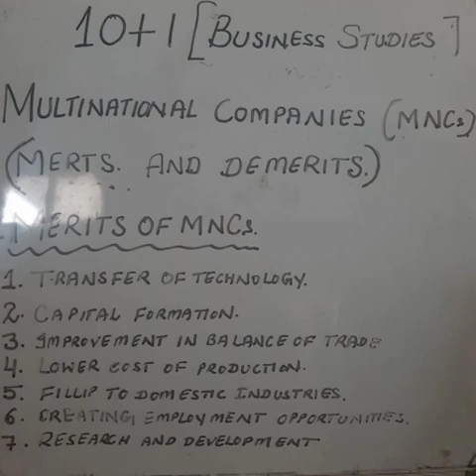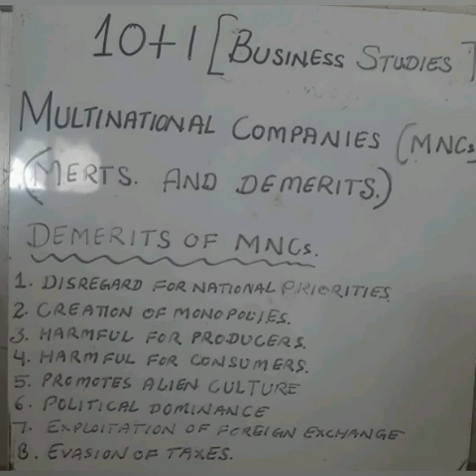KANWAL PRTEET KAUR LECT. ECONOMICS